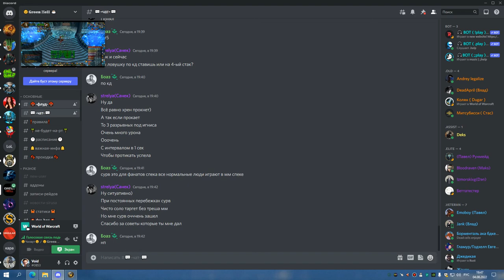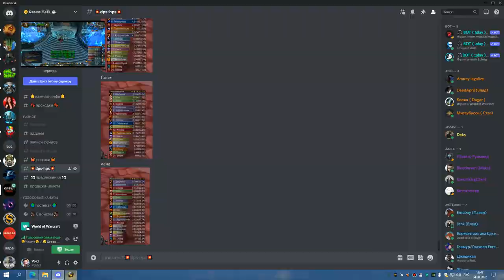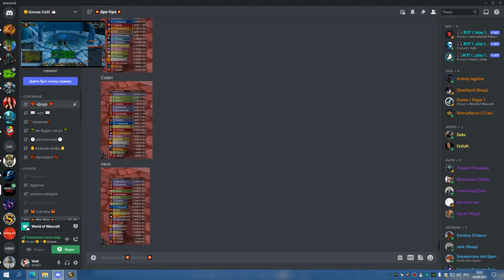2я часть ЦЛК 25об ДЦ ШП 04 08 22